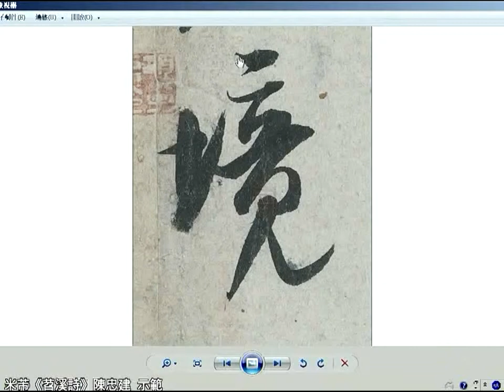米芾《苕溪詩》22 4境